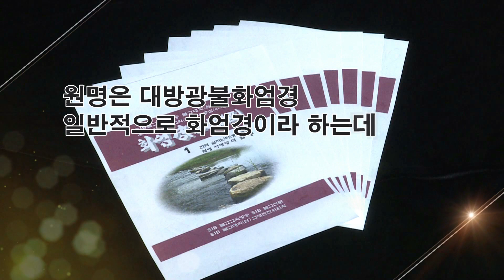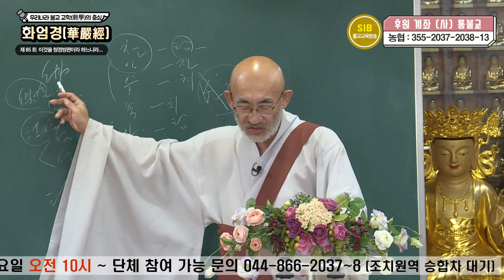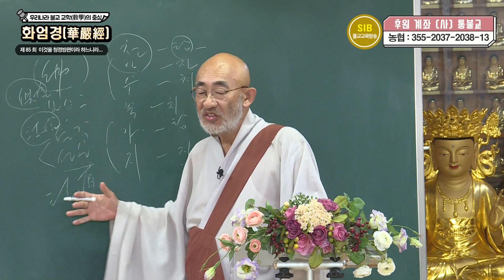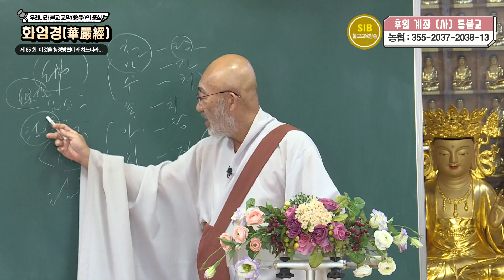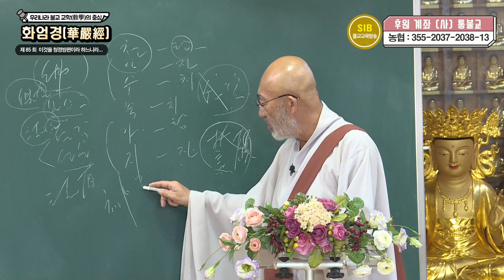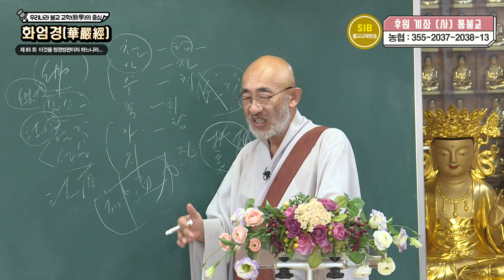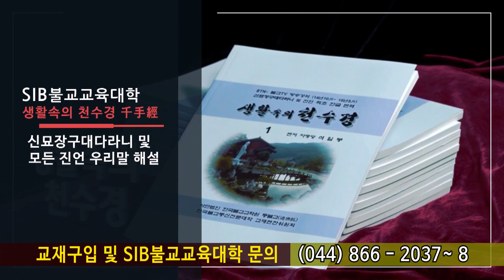화엄경... 제 85 회... 세주묘엄품(世主妙嚴品) ⑤... 이것을 청정방편이라 하느니라...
*석일봉스님 저서/도서쇼핑몰